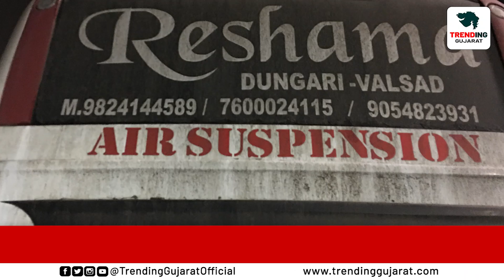ANAND : વાસદ તારાપુર હાઇવે પર બોચાસણ ટોલ પ્લાઝા પર સર્જાયો અકસ્માત